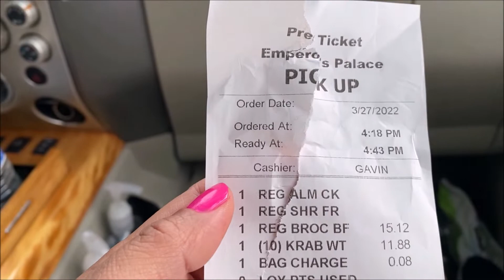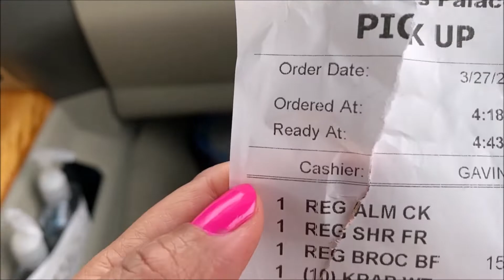Husband Did My Eyebrow/Lets Go To The Beach at Mamulot Talaba/Best Chinese Food in Town